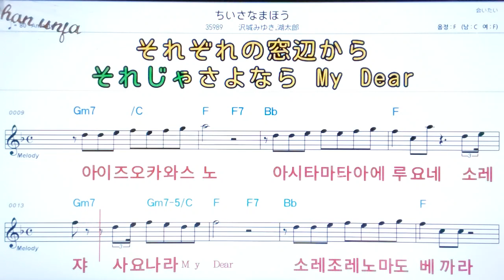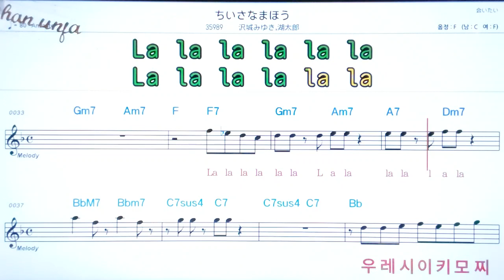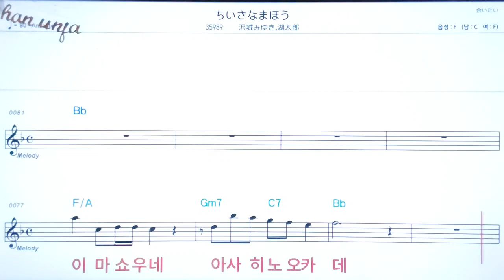찌이사나마호우/사와시로미유키코타우로💖日本の曲( 한글 발음)악보, 코드, ,가사,Karaoke*카라오케 반주